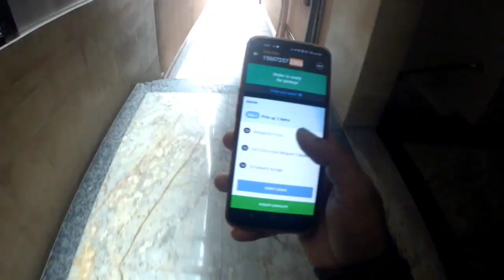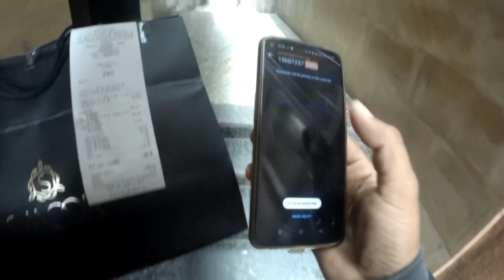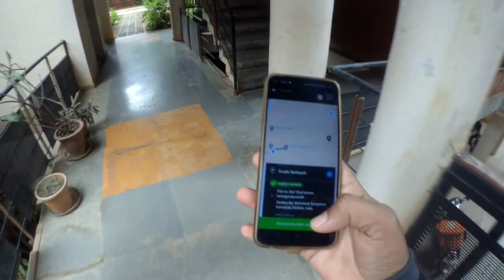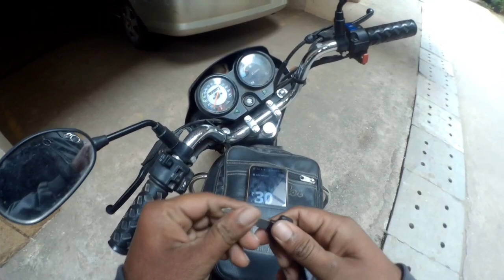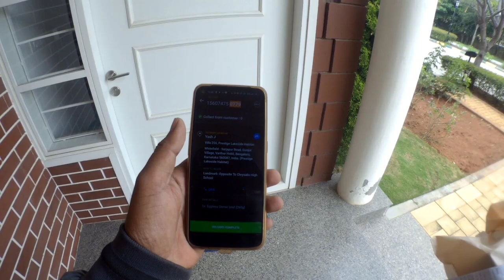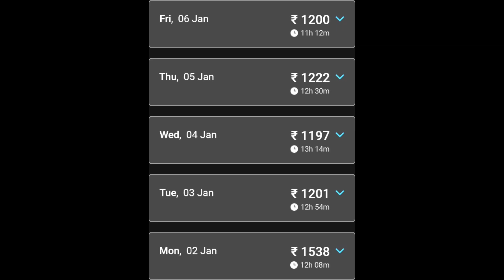swiggy delivery boy salary||Bangalore swiggy delivery boy salary||Bangalore moto vlogs